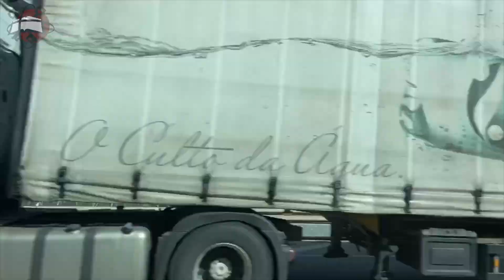Жива ли Та Испания? Экспедиционная группа в г.Севилья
Экспедиция в Португалию 2020